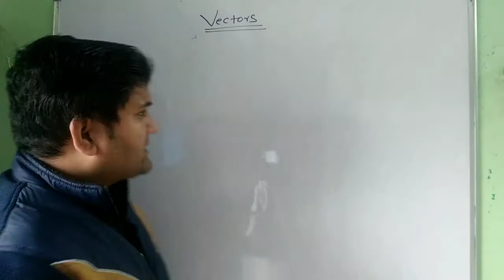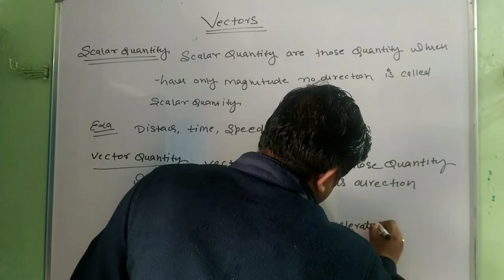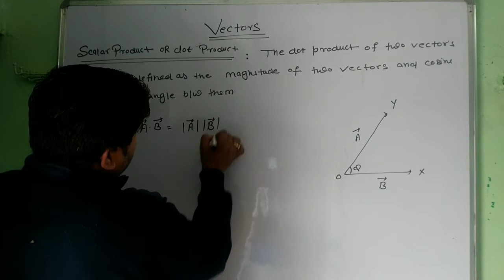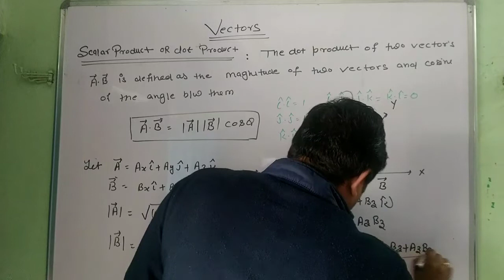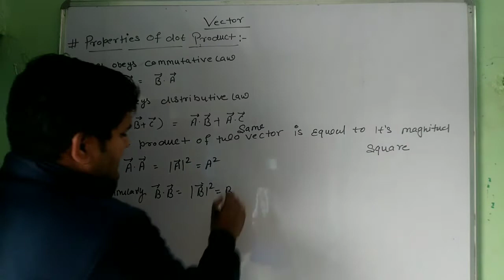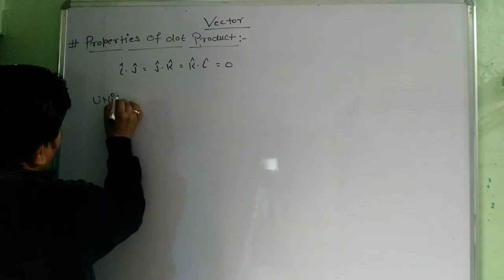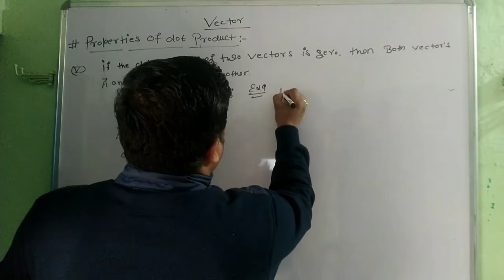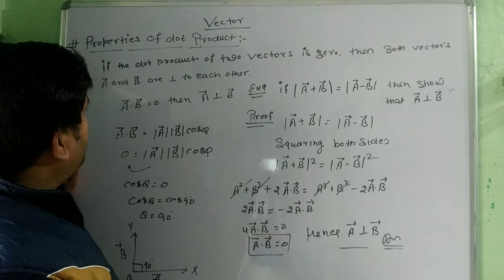Scalar Product Or Dot Product of Two Vectors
Scalar Product Or Dot Product of Two Vectors Lecture 01#ShriBrijAcademy
Scalar And Vector Products
Scalar products and vector products are two ways of multiplying two different vectors which see the most application in physics and astronomy. The scalar product of two vectors is defined as the product of the magnitudes of the two vectors and the cosine of the angles between them.

Scalar Product
“Scalar products can be found by taking the component of one vector in the direction of the other vector and multiplying it with the magnitude of the other vector”. It can be defined as:

Scalar product or dot product is an algebraic operation that takes two equal-length sequences of numbers and returns a single number.Scalar product of A⃗ .B⃗ =ABcosΘ

Where,

 A⃗  denotes the vector
A⃗  denotes the magnitude of vector A⃗
The scalar product is also termed as the dot product or inner product and remember that scalar multiplication is always denoted by a dot.